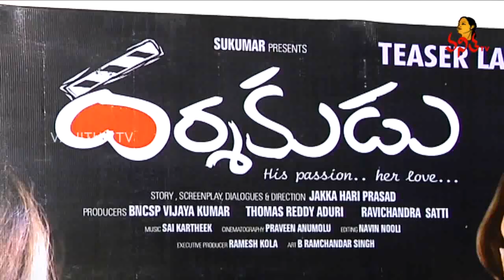Sukumar's Darshakudu Movie Teaser Launch || Jr NTR Excellent Speech || Vanitha TV